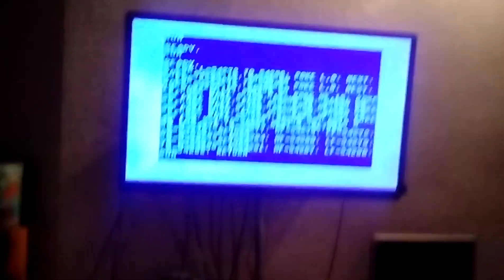2018. január 17.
C64E sound test on Philips SmartTV